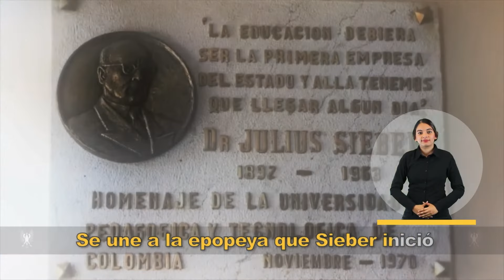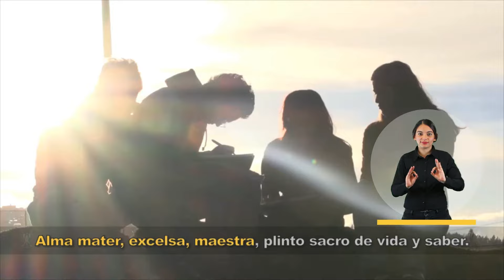Himno Universidad Pedagógica y Tecnológica de Colombia UPTC